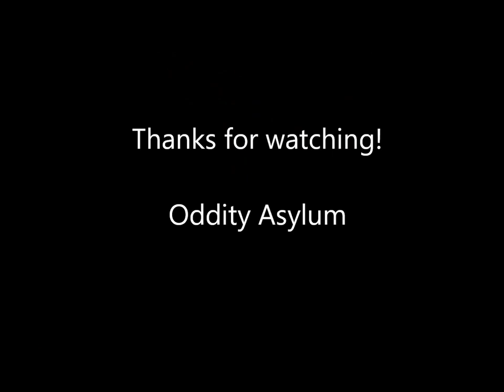Monarch Butterfly Taxidermy - Unpinning and unveiling - Oddity Asylum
Taxidermy Monarch Butterfly That has been pinned and left for a few days to dry. In this video we unpin and unveil a stunning female monarch. This specimen will now be used in a shadow box frame or dome/cloche with some gothic embellishments! My work usually has a dark, gothic, macabre, witch craft kind of vibe so keep your eyes out for this specimen on our Etsy store!

Taxidermy by Oddity asylum. 🖤💀